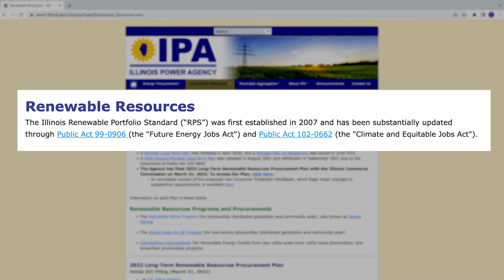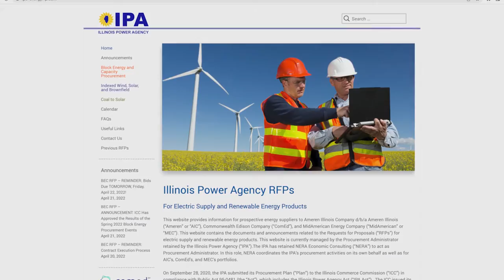IPA Earth Day 042222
Earth Day Message from the Illinois Power Agency Director, Anthony Star